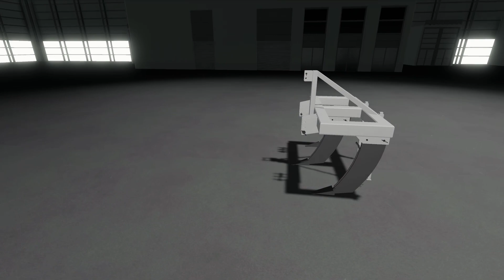FS19 | New Mods (2020-10-27/2) - review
Selfmade Weight Pack
Author: virtual.farming2k19
Platform: PC/MAC, PS4, XB1

Selfmade Weight Pack
Lizard 1240 Kg:

Price: 1000
Weight: 1240 KG
Configurations: Reflectors (Red, Yellow, White)
Attacher Joint Configurations: Hitch, Rope, Towing Chain

Fendt Selfmade Weight:

Price: 1400
Weight: 2400 KG
Attacher Joint Configurations: Hitch, Rope, 3 Point Attacher

MGW 1800
Author: Szasty

MGW 1800
Price: 1800
Working width: 1.8 M
Required power: 80 HP

Pottinger NOVADISC Pack
Author: AgrarDesignAustria

Pottinger NOVADISC Pack

Consists:

- Pottinger Novadisc 265
- Pottinger Novadisc 305
- Pottinger Novadisc 350

- Prices: 6500 ; 7200 ; 8500
- Max. working speed: 22 kph
- Required power: 50-70 hp
- Weights: 585 kg; 650 kg; 695 kg
- Number of mower discs: 6; 7; 8
- Working widths: 2,62 m; 3,04 m; 3,46 m

Features:

- Complete ground adaption
- Dynamic planes
- New original mower sound
- Simple IC point for folding in and out the side plane (only possible on PC)

Configurations:
- The material of the planes (base color) and the plane piece (design color) can be changed
- Hydraulic oil expansion tank configurable (no special function)
- Swath plate configurable (effect on the swath width)
- Yellow or black Walterscheid (PTO shaft) can be selected
- Green Pottinger logo can be selected for the rear side

Case W20E
Author: SleutjesModding

Case W20e.
Medium sized loader.

- 2 wheel options
- Power: 170 hp
- Price: 95000

Specific shell for Case w20e.

-Price: 3600